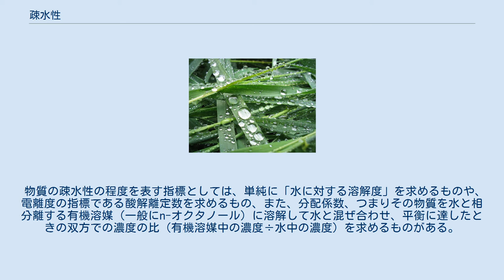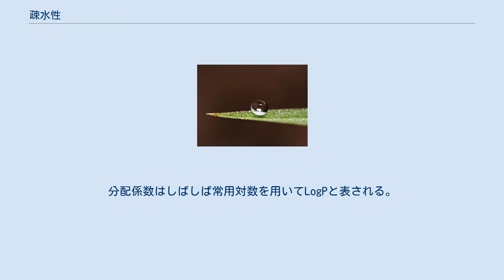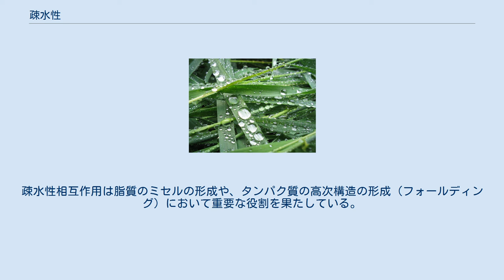疎水性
疎水性（そすいせい、形容詞：hydrophobic、名詞：hydrophobicity、本表記は疏水性）とは、水に対する親和性が低い、すなわち水に溶解しにくい、あるいは水と混ざりにくい物質または分子（の一部分）の性質のことである。
 疎水性物質は一般に、電気的に中性の非極性物質であり、分子内に炭化水素基をもつ物質が代表的である。
脂質や非極性有機溶媒との親和性を示す「親油性」（しんゆせい、lipophilic）も同義で用いられることが多いが、疎水性物質が全て親油性であるとは限らず、シリコーンやフルオロアルキル鎖を持つ化合物などの例外もある。
 対義語は「親水性」（しんすいせい、hydrophilic）である。
一般的に極性の高いまたは電荷を有する化合物は親水性を示す。
これの例外としては「不溶性の塩」などがあげられる。
 分子内にある疎水性、親水性の部分をそれぞれ「疎水性基」、「親水性基」という。
また分子内に疎水性基と親水性基の両方を持つ物質は「両親媒性」（りょうしんばいせい、amphiphilic）であるといい、界面活性剤や極性脂質が代表的である。
 疎水性の高い物質は体内に蓄積しやすく、環境中でも残留しやすい傾向がある。
典型的な例としては有機塩素系殺虫剤DDTやPCBなどがある。
 物質の疎水性の程度を表す指標としては、単純に「水に対する溶解度」を求めるものや、電離度の指標である酸解離定数を求めるもの、また、分配係数、つまりその物質を水と相分離する有機溶媒（一般にn-オクタノール）に溶解して水と混ぜ合わせ、平衡に達したときの双方での濃度の比（有機溶媒中の濃度÷水中の濃度）を求めるものがある。
分配係数はしばしば常用対数を用いてLogPと表される。
有機溶媒としてn-オクタノールを用いた場合にはLogPowと書く。
また逆相クロマトグラフィーでも疎水性の程度を知ることができる。
コンピュータで構造からLogPを予測する方法も数多く開発されており、CLogP法やNlogP法などがある。
 疎水性相互作用は、水中の疎水性分子の間に働く熱力学的な相互作用である。
室温では引力的相互作用である。
疎水結合とも呼ばれる。
疎水相互作用の最も大きな要因は、非極性分子が水に溶けにくいという疎水効果であるが、ファン・デル・ワールス力やCH/π相互作用なども重要である。
詳細はそれぞれの頁を参照。
疎水性相互作用は脂質のミセルの形成や、タンパク質の高次構造の形成（フォールディング）において重要な役割を果たしている。